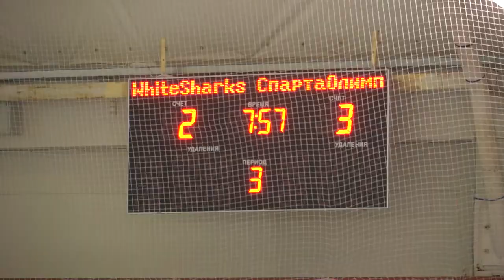01.03.2017 White-Sharks - Спарта-Олимп 4-3 (Б)